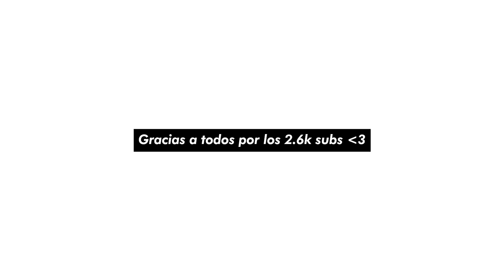Cars 4 tendrá taxis 😨👌